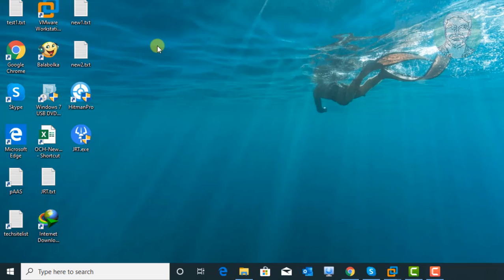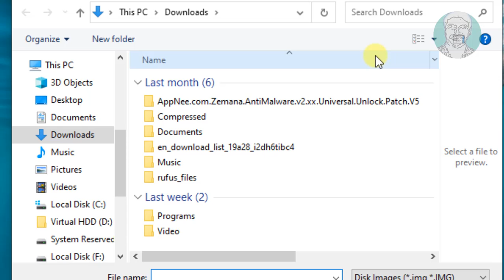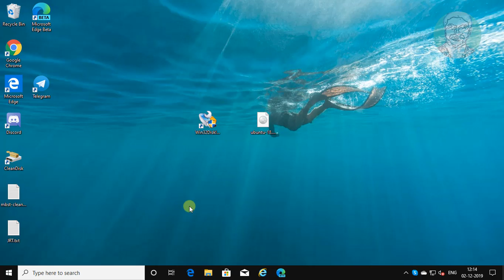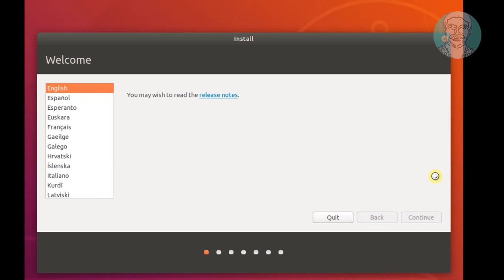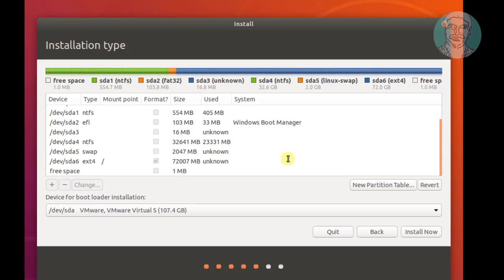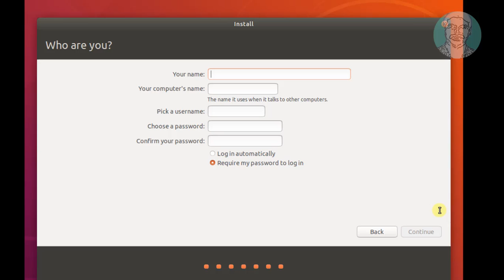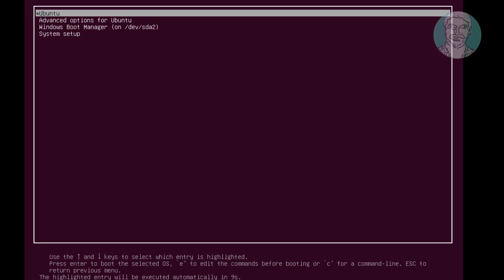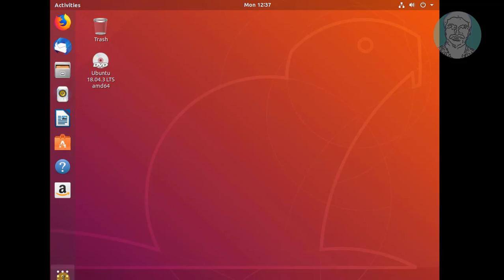Dual Boot Windows 10 and Ubuntu in UEFI Step by Step Guide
This Tutorial Helps to Dual Boot Windows 10 and Ubuntu in UEFI Step by Step Guide